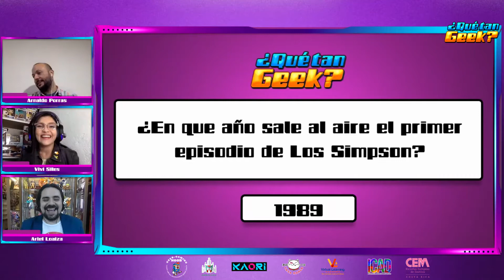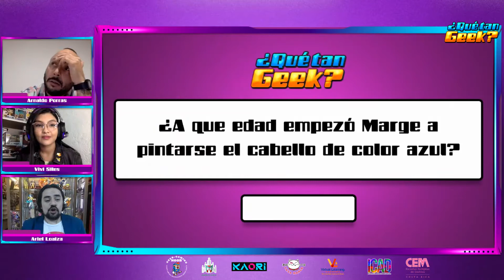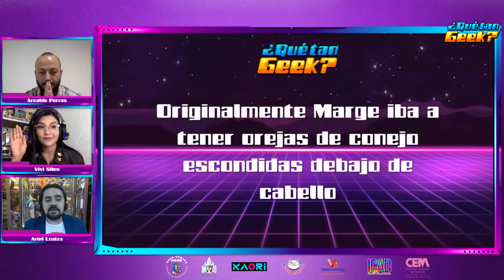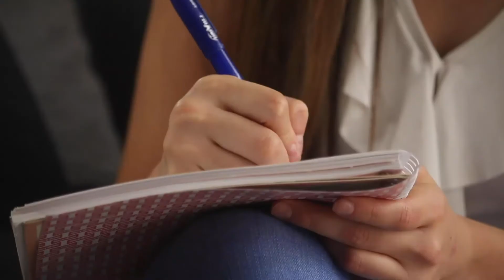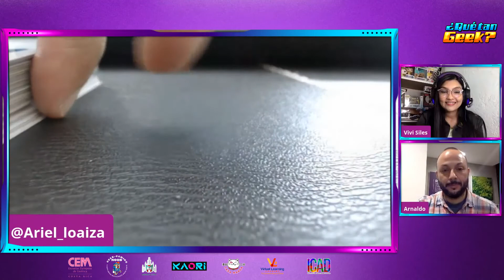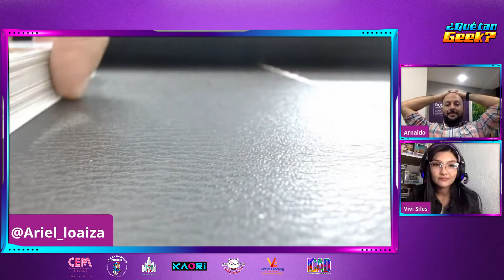Vivi Siles VS Arnaldo Porras ¿Que tan Geek 33 Edición Los Simpson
Programa donde vemos que tan geeks son nuestros invitados, en este episodio tenemos a Vivi Siles VS Arnaldo Porras en edición especial de Los Simpson!

SOBRE NOSOTROS:
Geek World Network es un canal dedicado al mundo geek en todas sus géneros, generamos contenidos en diferentes especialidades buscando el entretenimiento y el aprendizaje para nuestros seguidores, programas realizados por fans y especialistas para fans.